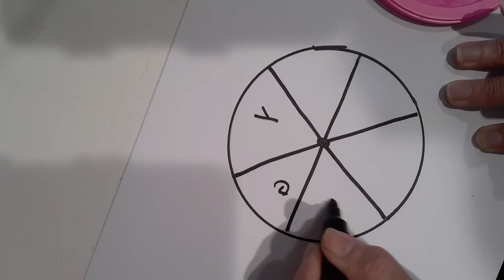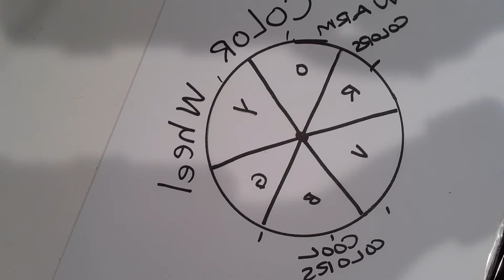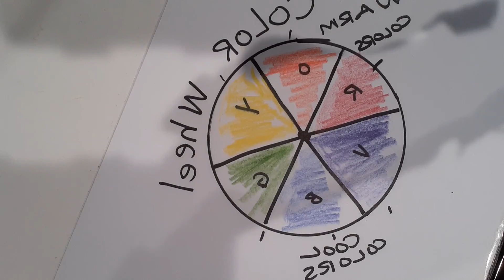Let.s make a Color Wheel Date:090920 /4my artists